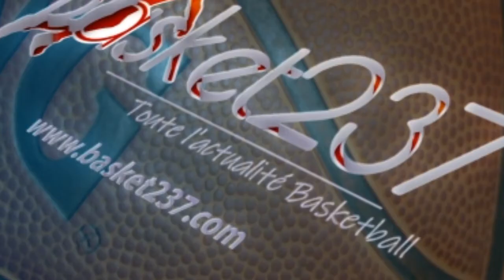Top5 07/12/2020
• Dulcy Fankam Mendjiadeu
• Christian Koloko
• Rodrigue Andela
• Jonathan Tchamwa Tchatchoua
• Kenny Kadji